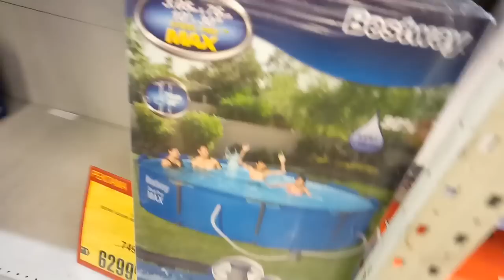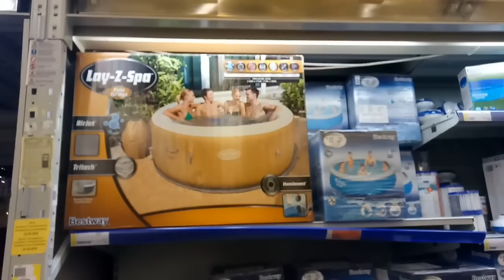♥Хуторянка ✔29 МАЯ !!! КУПИЛИ БАССЕЙН !!!